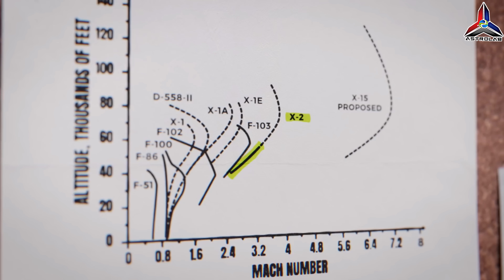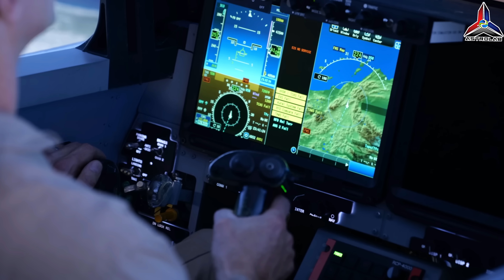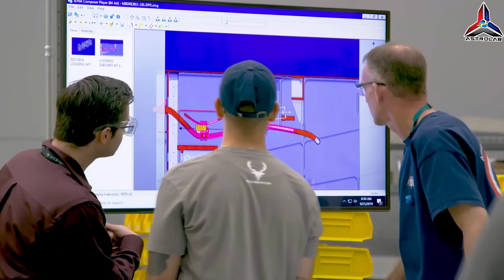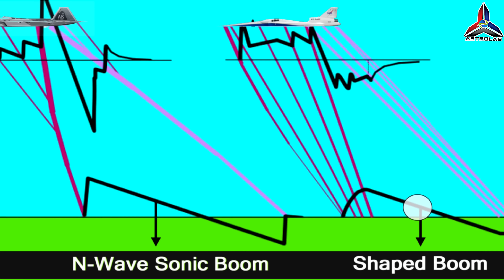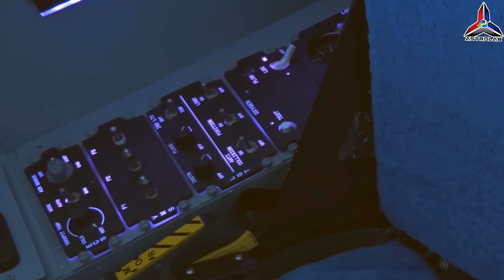Bagaimana NASA Bina Jet Hipersonik Senyap Pertama Dunia?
Astrolab membawa anda Bagaimana NASA Bina Jet Hipersonik Senyap Pertama Dunia? Di langit yang tenang, manusia kini sedang menyaksikan revolusi penerbangan baharu. NASA sedang menguji sebuah pesawat luar biasa — X-59 QueSST, jet hipersonik yang mampu terbang lebih pantas daripada bunyi, tetapi tanpa menghasilkan letupan sonik yang biasa kita dengar.

Bagaimana mereka melakukannya? Bagaimana mungkin sebuah jet sepantas ini boleh “senyap”?
Dalam video kali ini, AstroLab akan membawa anda menelusuri teknologi di sebalik rekaan futuristik ini — daripada bentuk aerodinamik yang aneh, sistem bunyi yang diubah suai, hingga ke ujian sebenar di makmal NASA.

Adakah ini masa depan penerbangan awam tanpa bunyi bising?
Atau adakah ia permulaan kepada era baharu penerbangan supersonik global?

Selamat datang ke dunia X-59, jet yang bakal mengubah sejarah manusia di langit.

Kredit Video :
NASA
Lockheed Martin

About ASTROLAB.